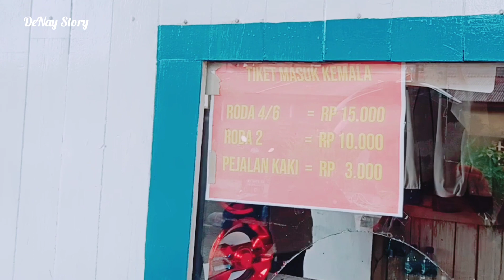KEMALA BEACH - PANTAI KEMALA BALIKPAPAN (PANTAI POLDA)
Hai Assalamualaikum..
Di weekend kali ini DeNay jalan2 ke  Pantai Kemala Balikpapan.
Ikuti keseruan kami yaa 😊🙏

Pantai Kemala
Pantai Kemala Balikpapan
Kemala Beach
Kemala Beach Balikpapan
Pantai Polda
Pantai Manggar Balikpapan
Pantai Lamaru Balikpapan
Pantai Kilang Balikpapan
Wisata Balikpapan
Wisata Balikpapan
Eksplore Balikpapan